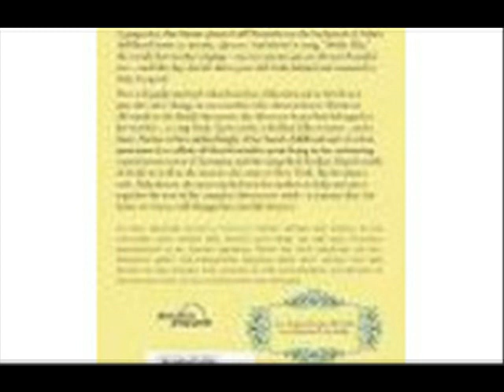Julia the teenager who was lacking love of parents Julia went to the basement to clean it it was